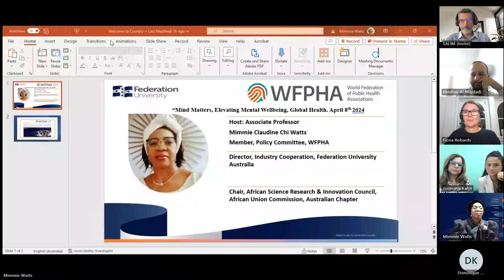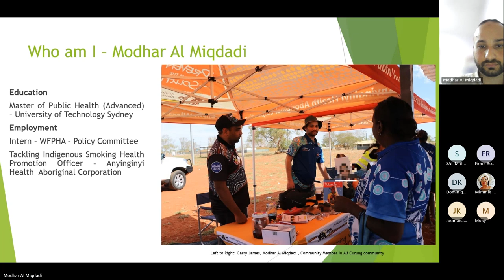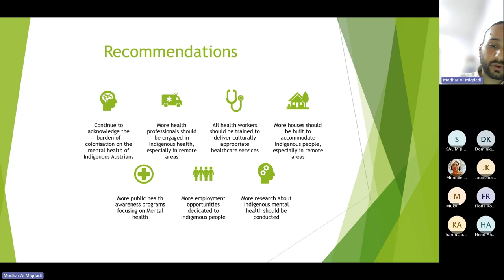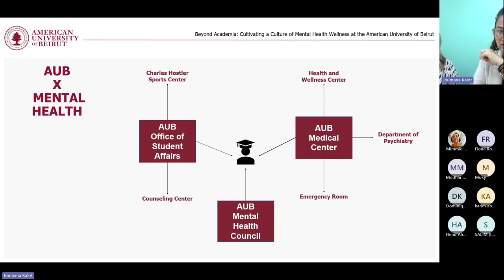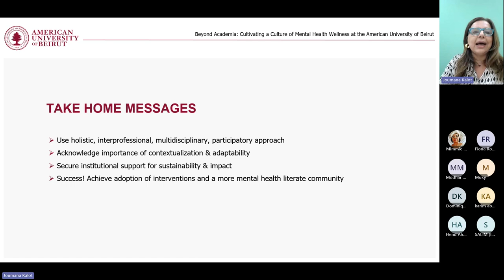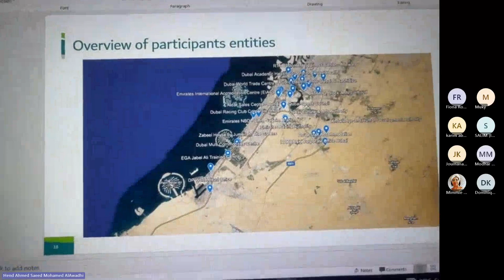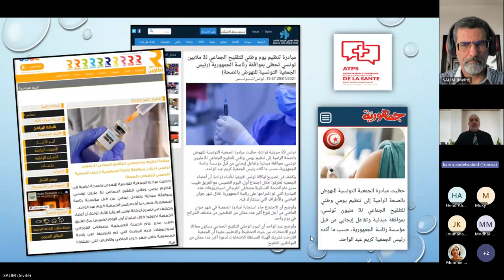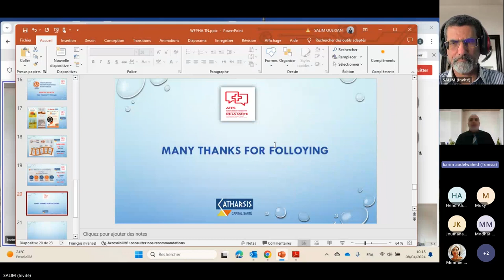WFPHA | GPHW24: Elevating Mental Wellbeing on the Global Health Agenda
The event will be a panel discussion with an interlude of Networking session during break-out sessions. The first two speakers will each be given a maximum of 10 minutes each to talk on the title of the event. The participants will then be given 20 minutes for networking and share their views on what the first two speakers highlighted. The last two speakers will also be given 10 minutes each to share their views about the title or theme of the event. This will be followed by a question and answer session that will last for at most 20 minutes.